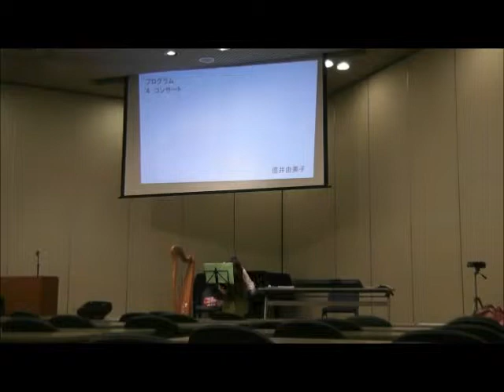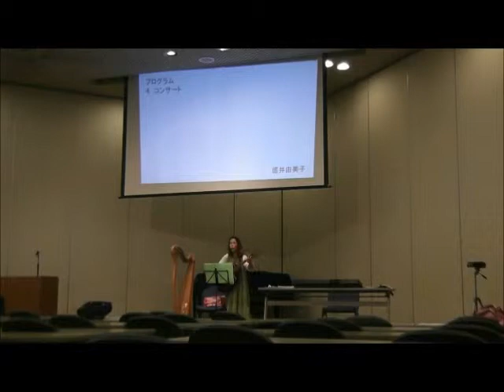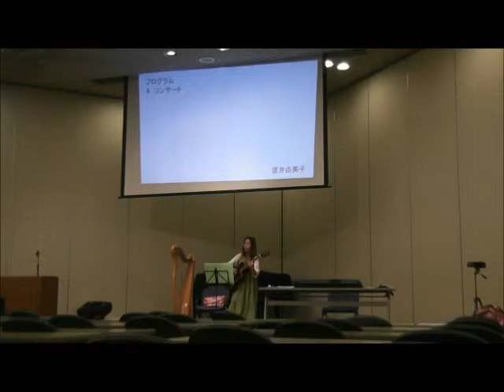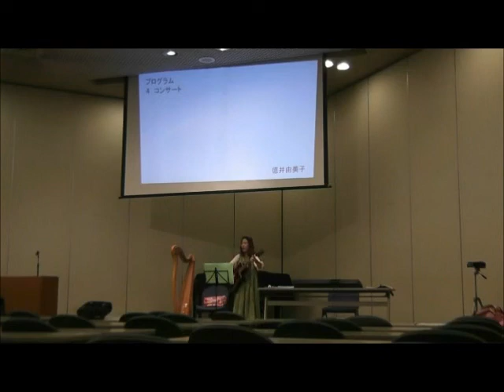わしのように［With Wings as Eagles］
”With Wings as Eagles”（わしのように）/プレイズ・ソング（讃美）
南港伝道　2014/10/23木　（南港ポートタウン管理センター）
歌・ギター　徳井由美子
イザヤ書 40章 30節～31節
若者も倦み、疲れ、勇士もつまずき倒れようが
主に望みをおく人は新たな力を得／鷲のように翼を張って上る。走っても弱ることなく、歩いても疲れない

ハバクク書 3章 17～19節
いちじくの木は花咲かず、ぶどうの木は実らず、オリブの木の産はむなしくなり、田畑は食物を生ぜず、おりには羊が絶え、牛舎には牛がいなくなる。
しかし、わたしは主によって楽しみ、わが救の神によって喜ぶ。